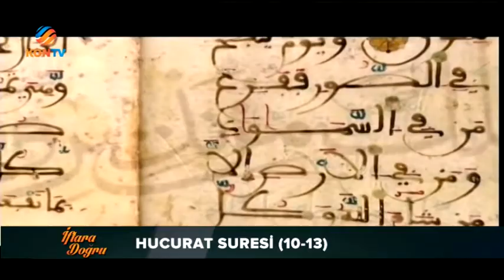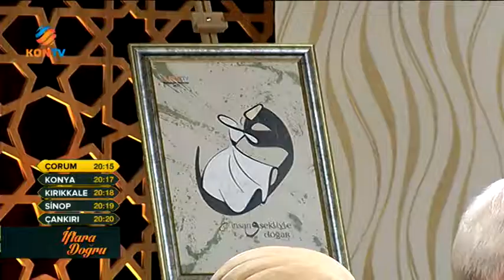İFTARA DOĞRU BÖLÜM 10 05 HAZİRAN 2017